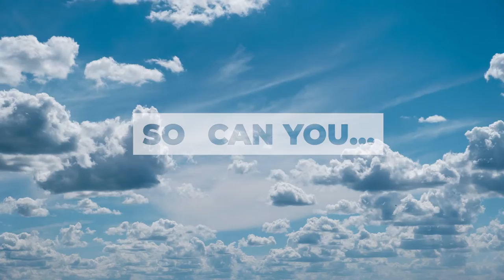🎥 Create (This Will Motivate You)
Hopefully this vid inspires or motivates some people to create, and keep going.